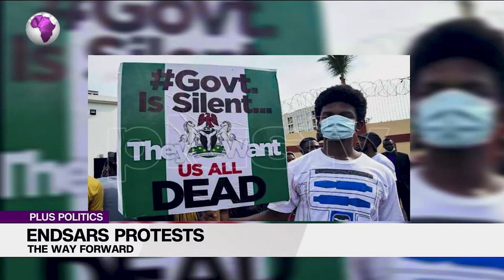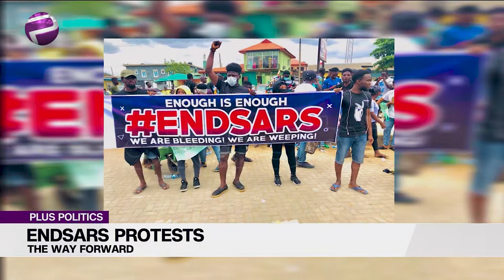ENDSARS Protests: The Way Forward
Over the past few hours, reports and clips of fighting, jailbreaks, arson and attack on security operatives have been in circulation. It has been said that the protesters are the perpetrators of these evils but on social media, some of these protesters have refuted the claims. This is coming barely hours after Segun Awosanya allegedly withdrew from the protests. So an important question that needs answers is has the EndSars protest being hijacked?